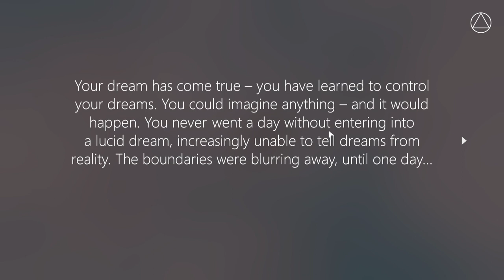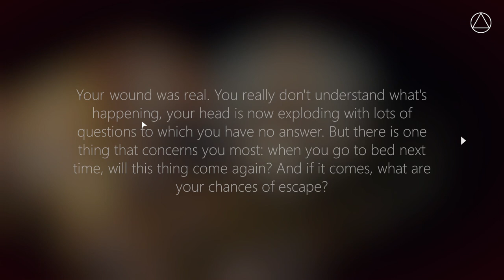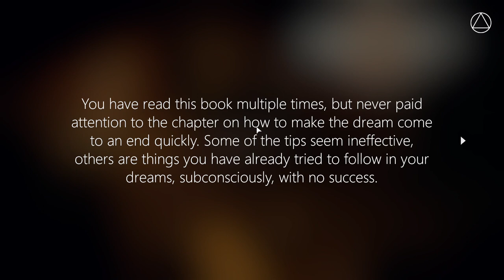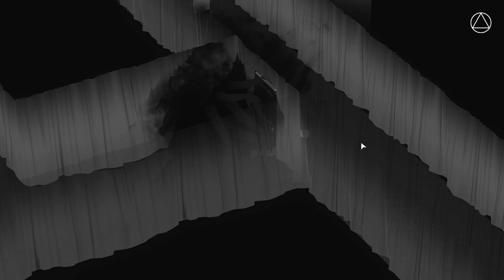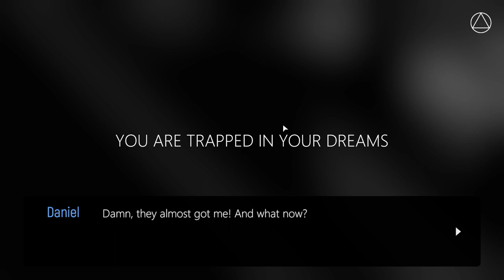This is NOT a good dream more than... - Radiant One Part 1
this is a horror game. i guess...

if you wanted to download it...

and search

"Radiant One"